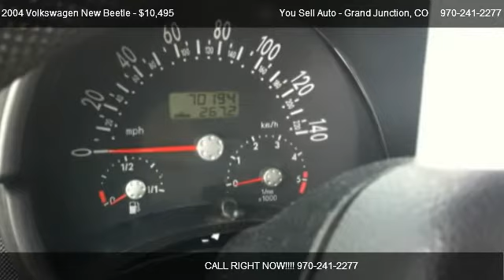2004 Volkswagen New Beetle GLS 1.9L TDI - for sale in Grand Junction, CO 81505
You Sell Auto - Grand Junction
2497 Hwy 6 & 50

Come test dirve this 2004 Volkswagen New Beetle GLS 1.9L TDI for sale in Grand Junction, CO.

Sweet 2004 VW Beetle with manual 5 speed transmission and diesel engine.  Fun car to drive!  Only 70k miles on it!  This diesel engine is just broke in.  Many miles to go!